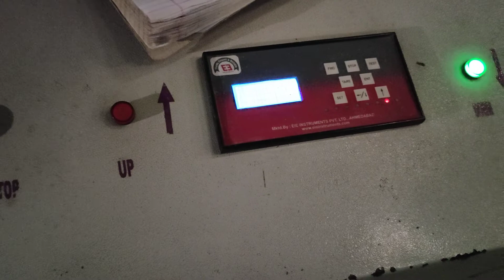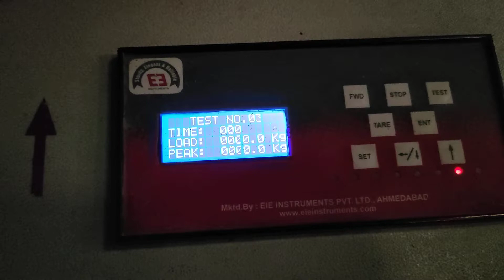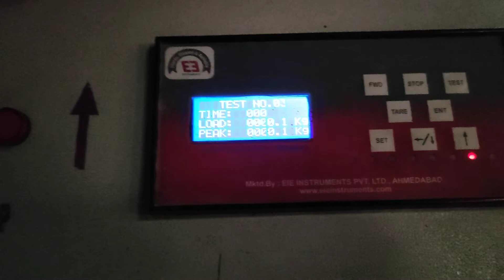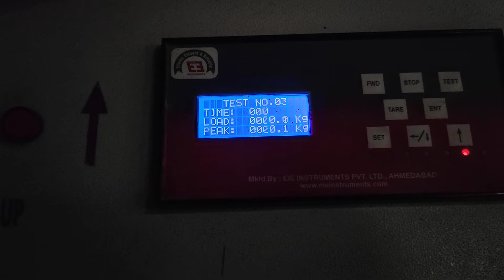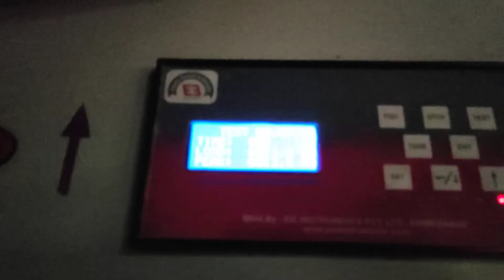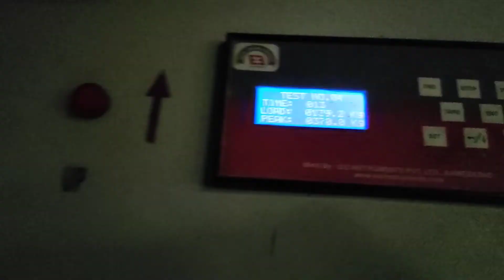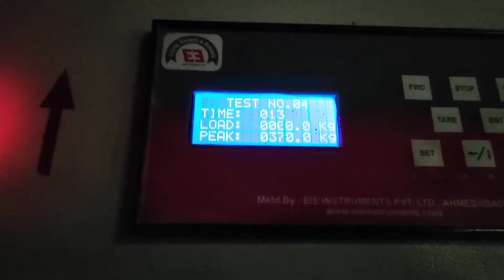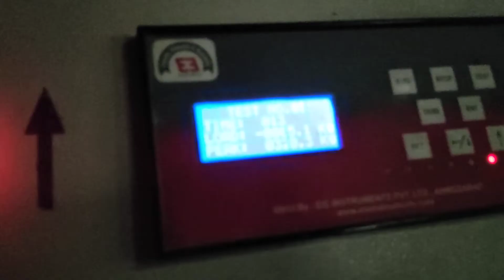MOR(Modulus of rupture) & Breaking load test on ceramic floor/wall tiles.